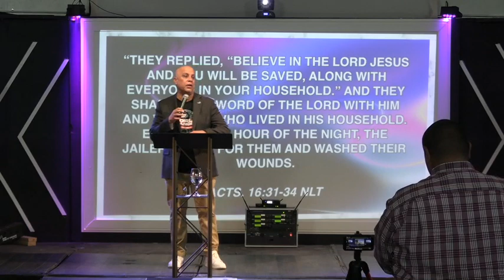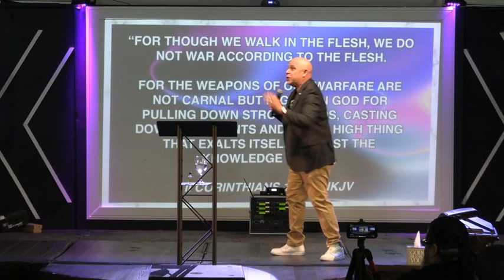Believe Faith & Family Series